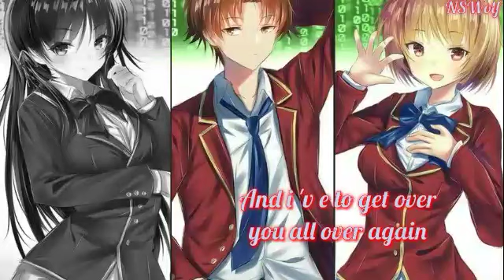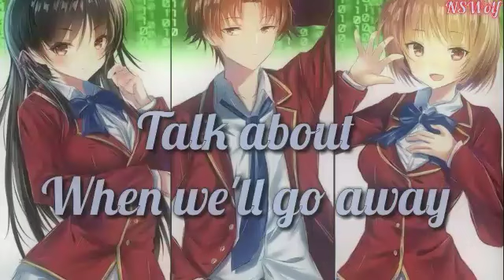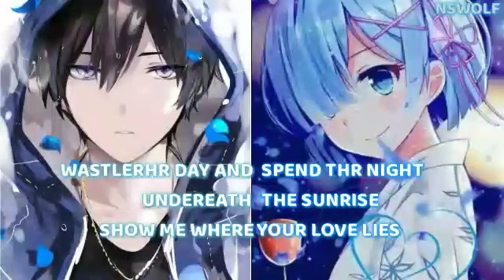Nightcore - 2019 mashup summer Vs 2018 Mashup (Switching Vocals) (Lyrics)